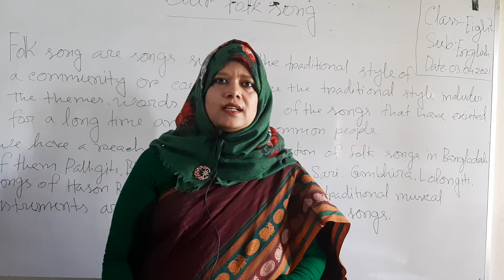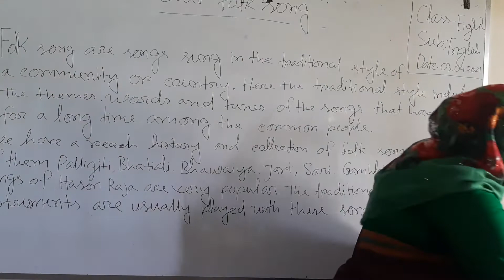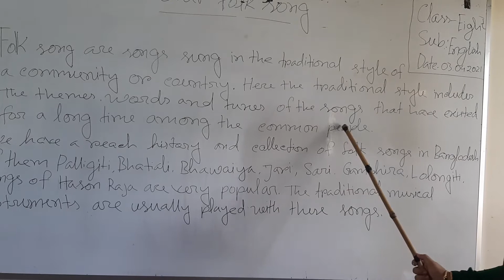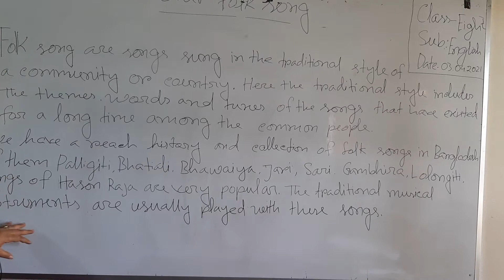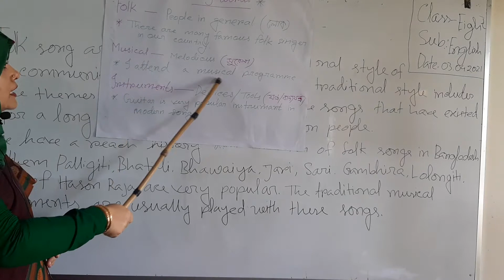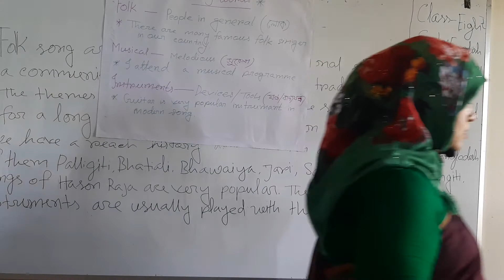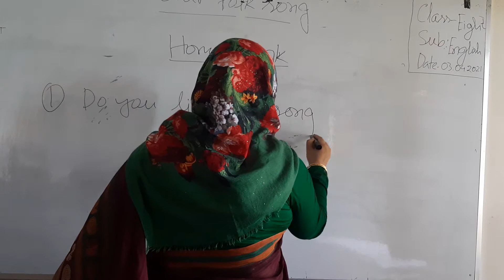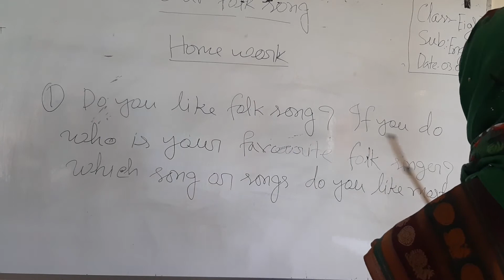Class. Eight. English first paper.title -Our folk song..Mst saifunnaher shapla.